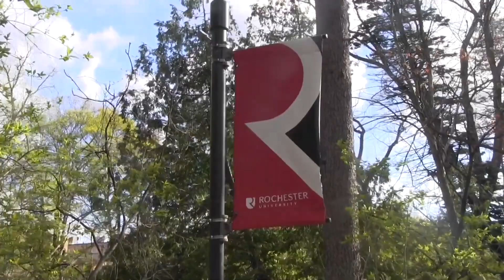RU XC & TF 2023-2024 Hype Video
As I approach my final year at Rochester University, so decided to make a special hype video for the upcoming cross country & track season. Big things are coming and it’s time for the Warriors to rise from their foundation and rise to the top.